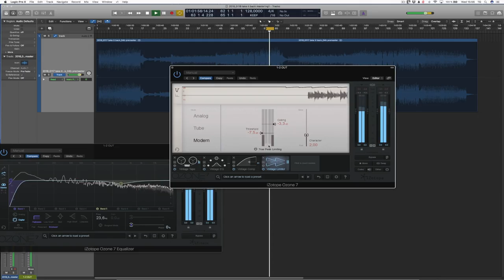Thomas Gold - The making of Begin Again | Armada University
In this jam-packed course for Armada University, Thomas Gold shows the creative production process and techniques used on this incredible new track on Armada Music, 'Begin Again'.